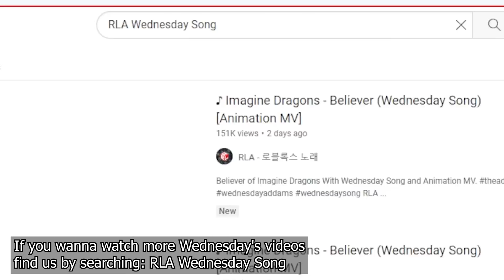♪ 로블록스 스토리 위드 송 ♪ Pharrell Williams - Happy (J.Fla 커버) [웬즈데이 노래 x Wednesday Song]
로블록스 스토리 위드 송 Pharrell Williams Happy covered by J.Fla 커버 웬즈데이 노래 Wednesday Song.
RLA (로블록스 노래): 말이 통하지 않으면 음악이 말한다.
[출처]
노래:  Pharrell Williams - Happy (cover by J.Fla)